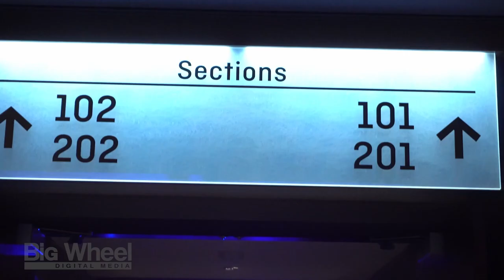Big Wheel Digital Media Google & Web Presentation Video 2022 - Corporate Video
Big Wheel Digital Media is a customer service-driven marketing and content production company that specializes in professional websites, Google marketing, video, and audio production. Based in Broken Arrow Oklahoma since 1992, we travel all over the United States producing creative solutions for our clients whom we consider partners.

Success is our Wheel House.